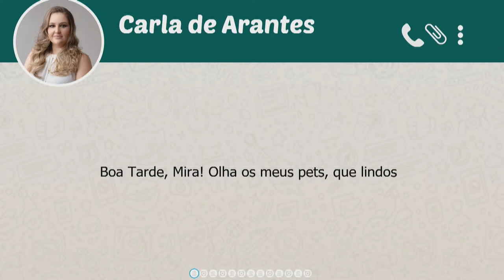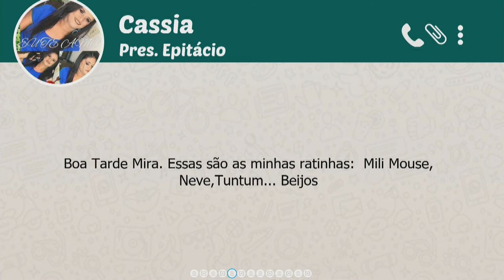Mundo Pet Especial Raças - Spitz | Ep. 4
Você sabia que apenas dois cães foram resgatados do Titanic?
Um deles era a raça Spitz, espécie esta que iremos comentar no 'Mundo Pet Especial Raças' de hoje.

Divirta-se; Informe-se!